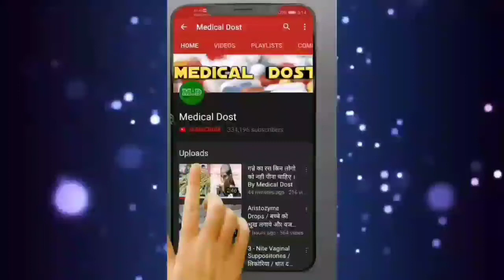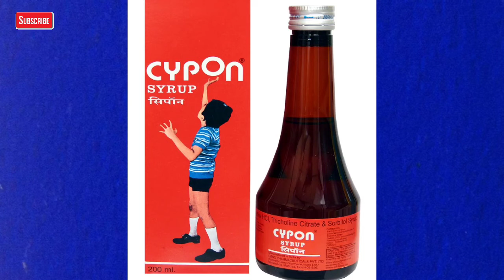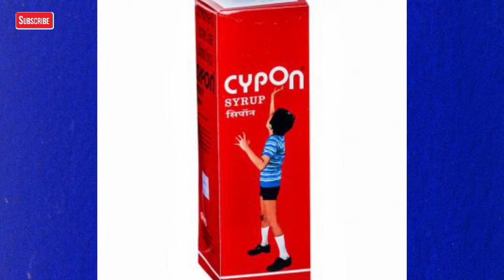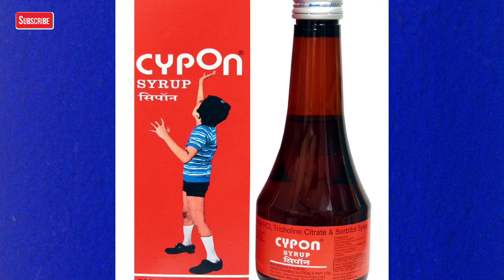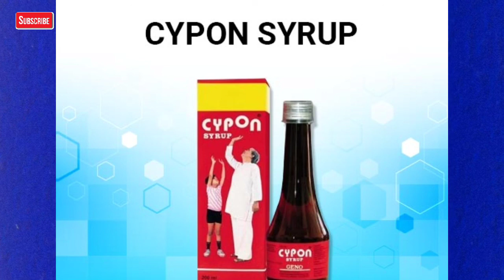Cypon Syrup ( भूख बढ़ाने और पिचके गाल को फुलाने का सबसे अच्छा सिरप ) Uses And Side effects in Hindi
🙏The Content On This Channel is Intended for informational and educational Purposes only. Consulting a Doctor For medical advice & Treatment.🙏